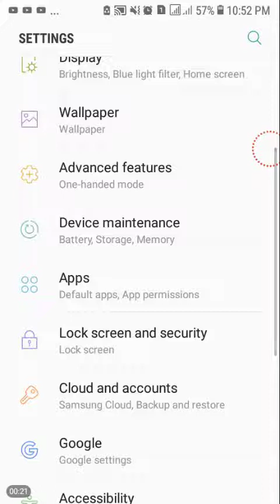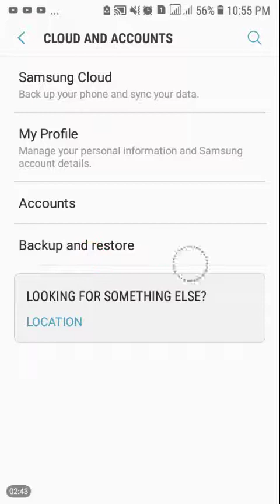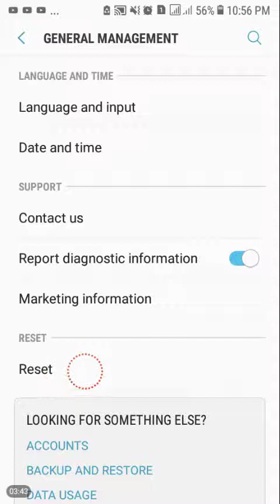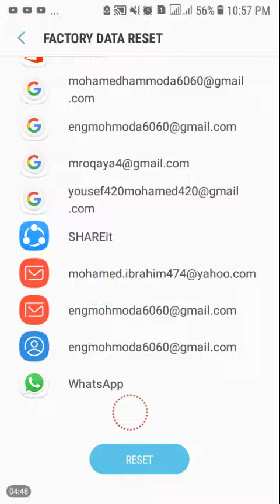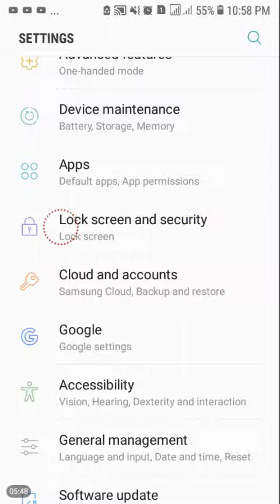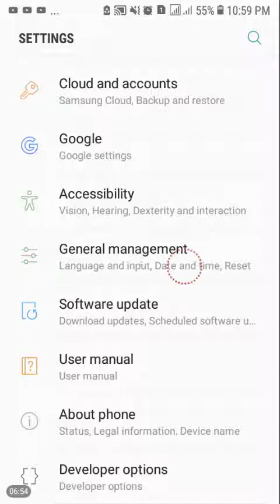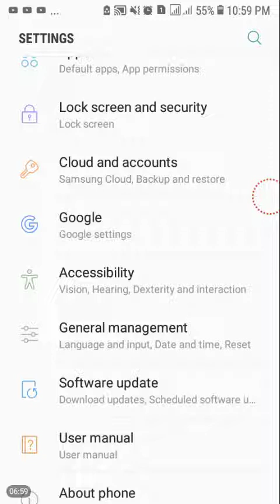لمسح كل شئ على موبايلك قبل بيعه وتشفيره | بدون برامج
محمد_حموده_للتقنيات لمسح كل شئ على موبايلك قبل بيعه وتشفيره لعدم اختراقه بأى وسيله (بدون برامج)